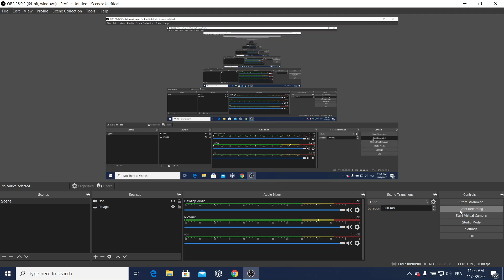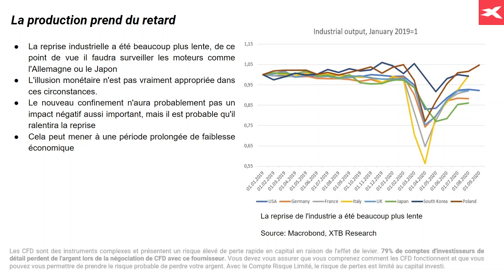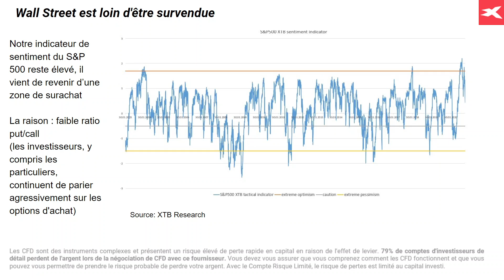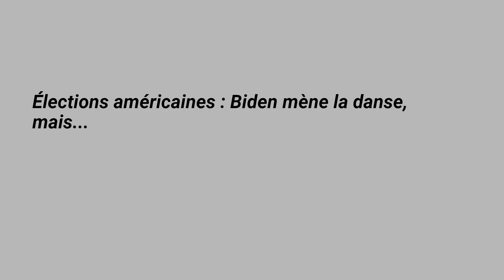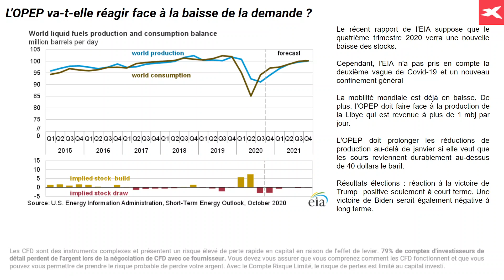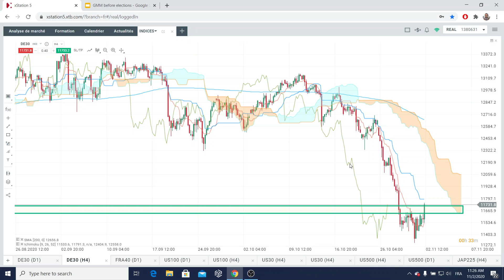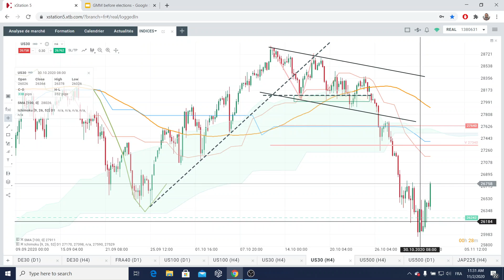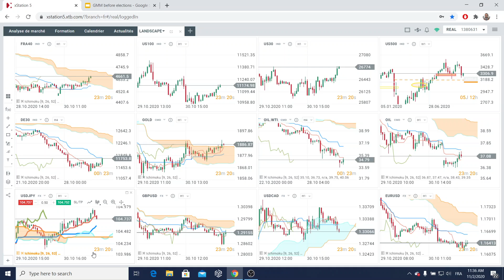Confinements en Europe : une opportunité ?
Les actions en Asie ont augmenté au cours de la première séance de bourse de la semaine. Le Nikkei a bondi de 1,4 %, le S&P/ASX 200 de 0,4 % et le Kospi de 1,5 %. Les indices de la Chine s'échangent à la hausse. Après la France et l’Allemagne, c’est au tour du Royaume-Uni d’annoncer un confinement à compter du 5 novembre, qui pourrait être prolongé à 2021 si la pandémie n’est pas contenue entre temps. La séance sera marquée par des données PMI en provenance du Vieux-continent et des Etats-Unis.

Actualité économique et financière : 00:00
Indices : 20:50
Matières Premières : 27:11
Forex : 29:16

Réda Aboutika
Chef Analyste XTB France